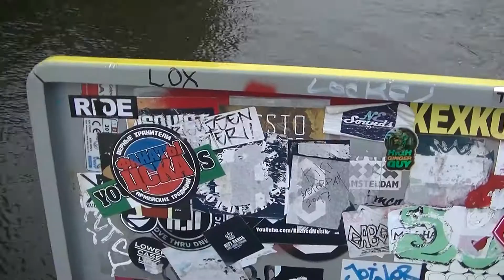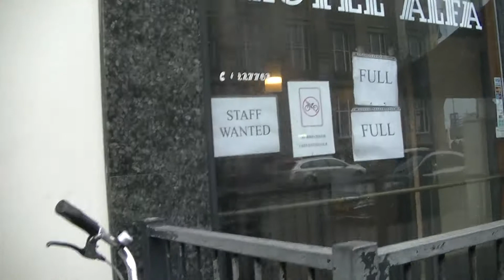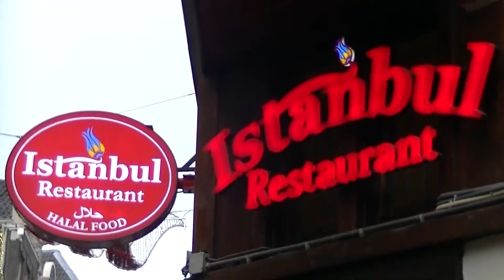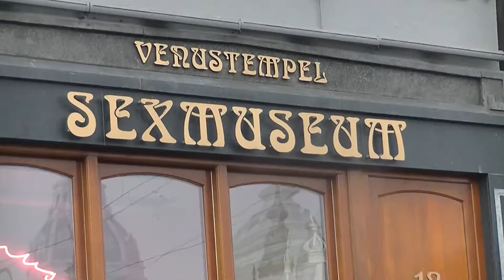2017 11 11 Van het Stationsplein naar het Sexmuseum